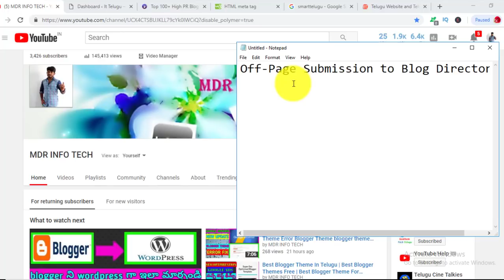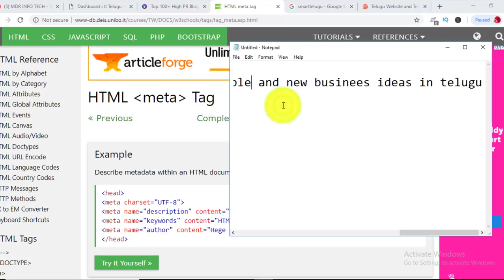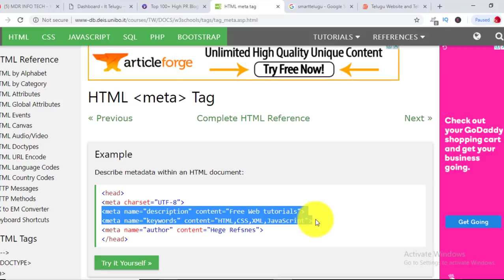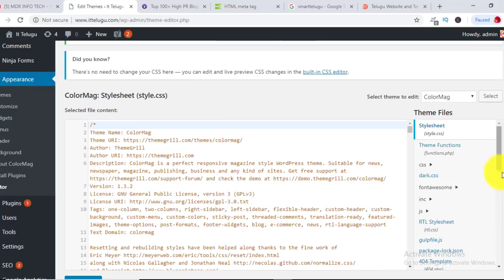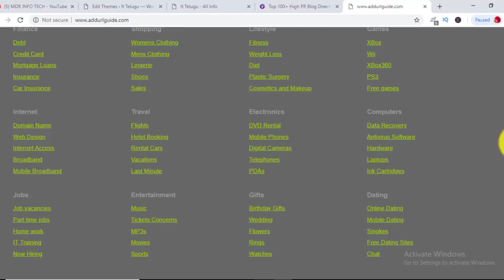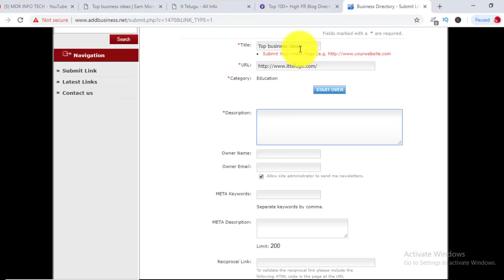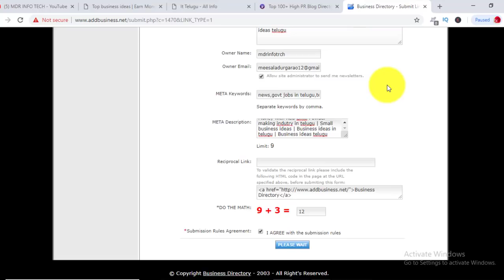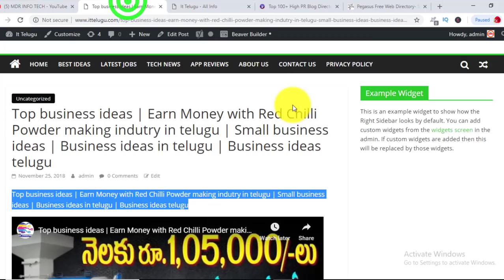Off Page Submission to Blog Directories | How to Get High Quality Backlinks Telugu Part-1 SEO TELUGU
backlinks checker,
backlinks free,
get backlinks,
high quality backlinks free,
backlinks google,
types of backlinks,
what is backlinks in seo example,
seo backlinks builder,
mdr info tech,
Off Page Submission,
Blog Directories,
back link watch,
buy high quality backlinks,
blog commenting examples,
blogger dofollow,
how to create backlinks manually,
iftiseo,
blog commenting service,
blog commenting list,
forum commenting,
what are blog comments,
mdr info tech seo course,
seo,
seo in telugu